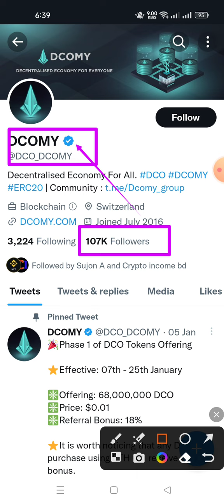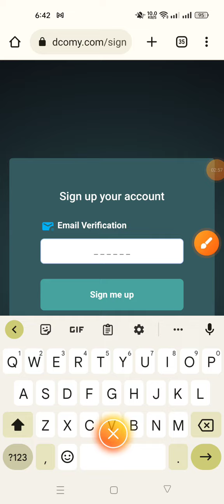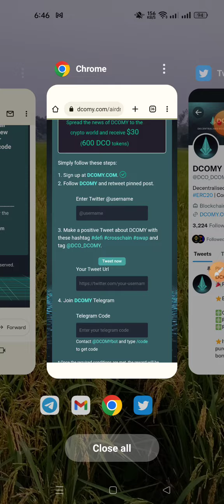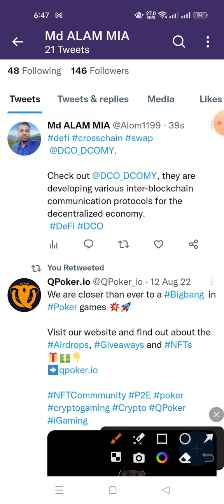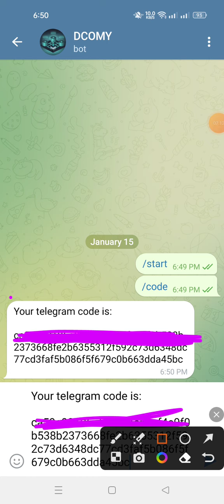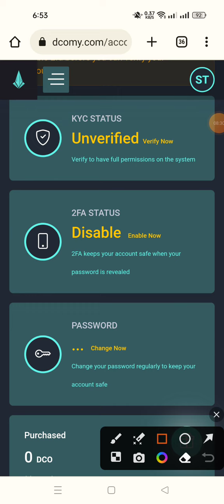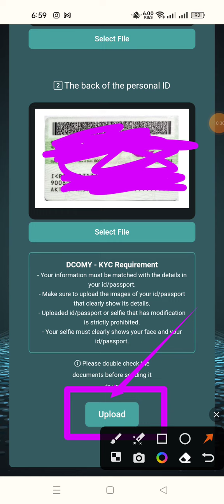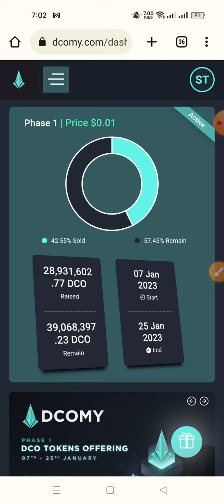All Users 30$ profit|| $600 DCO Free|| Dcomy Wallet Offer|| Crypto income bd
ABOUT  ME ➡ 📥

All Users 30$ profit
DCO Tokens Airdrop
Dcomy Airdrop
how to Satoshi Core Mainnet
how to Satoshi Core Mainnet Live
how to Satoshi Mining Mainnet Launch
how to Satoshi Core Mining Update
how to Core Dao Mainnet Update
core Dao MainNet Open source
core Dao MainNet line
core Dao Payment Update
Satoshi_core_Binance list soon
gaga Mining apps
Omaga Network update
Omaga Mining Update
Trubit Exchanger Offer
সবাই পেমেন্ট পাবেন
মিস করলে পেমেন্ট পাবেন না
#300$ প্রফিট হবে সবার
Binance Exchanger listed
instant Token Airdrop
new wallet airdrops
Exchanger Airdrop
ফ্রী ইনকাম করার সুযোগ
অলরেডি তিন Exchanger listed
how to lt Token Airdrop
how to LT Airdrop
all user payment
Instant Payment
airdrop cop Today
Binance Learn & Earn
all User Payment
Binance Exchanger Offer
#10$ ইনকাম হবে সবার
BIG project btt
Don't and miss
All User Payment
big Project Don miss everyone
#10$ instant কোপ দেন
BIG project Airdrop Today
instant Payment All User
# Wallet Offer
limtid Airdrop Don't miss
Instant Payment 100$
For All User Payment
Airdrop Event
trust wallet airdrop Today
Binance listed Soon
All User Payment
all Exchanger Offer
Free Exchanger Offer
#100$Income Mantly
airdrop All Task Complete
Instant withdraw